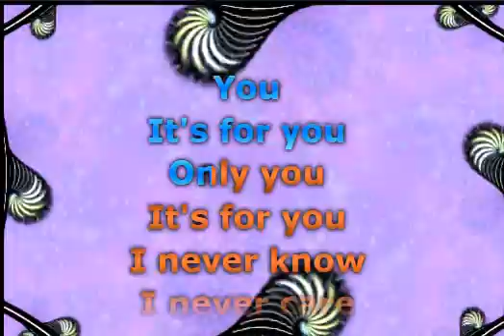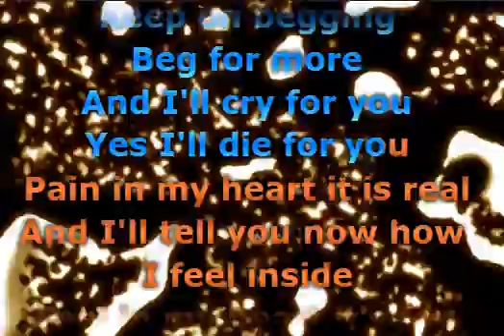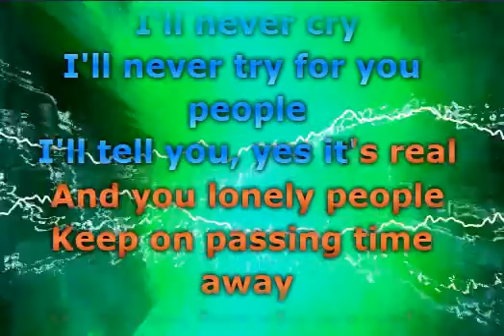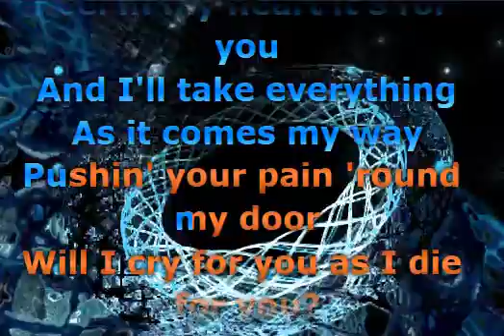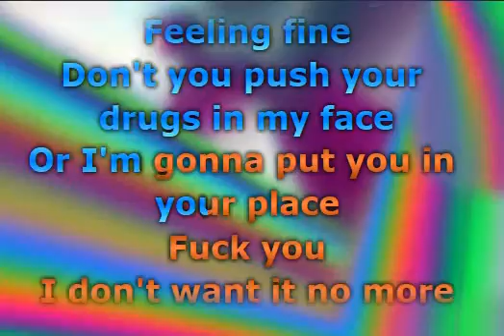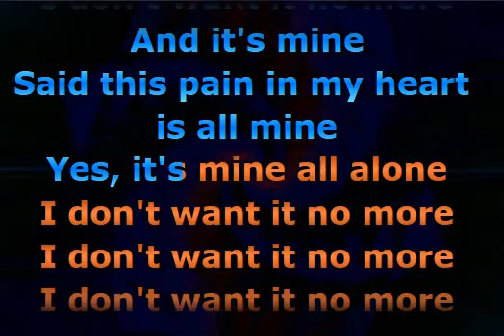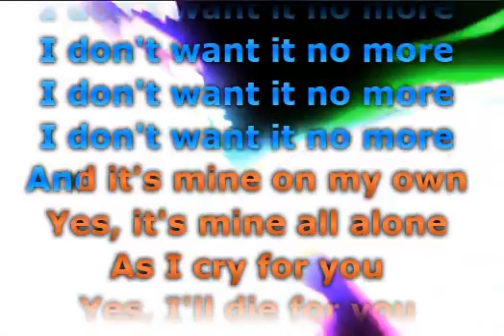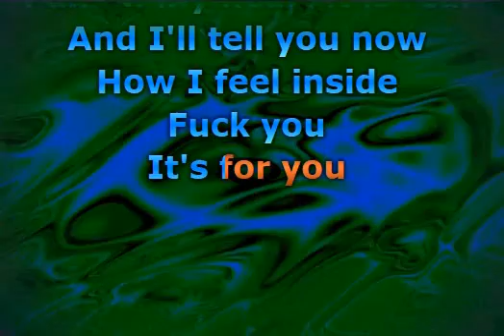Candlebox -You (Lyrics)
📝 Lyrics / Lirik :

Oh, you
It's for you
Only you
I'll never know, I'll never care, I'll never believe my people
I'll tell you what I say
I'll never lie, I'll never try, I'll never cry for you people
I'll push you, push away
As you lonely people
Keep on runnin' 'round my door
Yes, you lonely people
Keep on beggin', beg for more
And I'll cry for you, yes, I'll die for you
Pain in my heart it is real
And I'll tell you now how I feel inside
Feel in my heart, it's for you
It's for you
Only you
I'll never try, I'll never die, I'll never push for you people
I'll tell you how I feel
I'll never lie, I'll never cry, I'll never try for you people
I'll tell you, yes, it's real
And you lonely people
Keep on passing time away
Keep on passing, pass away
And I'll take everything as it comes my way
Pushin' your pain 'round my door
And I'll I cry for you as I die for you
Is this blood on my hands all for you?
You shiver and shudder, recovers your mother
You feel it take control
All alone
Feel alive
In your soul
Come around town, steal another dime, take another line
Won't you feel it blanket your soul out of mind
Come around town, steal another dime, do another crime
Won't you get it higher and higher, all through time
Come around town, steal another dime, don't you push your drugs in my face
Yes, I feel it, feeling fine
Don't you push your drugs in my face or I'm gonna put you in your place
Fuck you, I don't want it no more
And it's mine
Said this pain in my heart, it's all mine
Yes, it's mine
All alone
Oh, I don't want it no more
I don't want it no more
And it's mine
On my own
Yes, it's mine
All alone
As I cry for you, yes, I'll die for you
And I'll lie for you as I die for you
Fuck you, it's for you

Musik

Musik